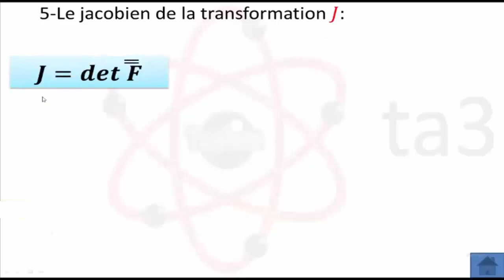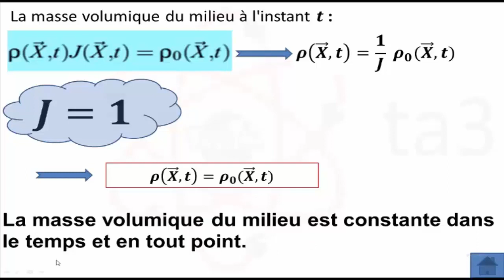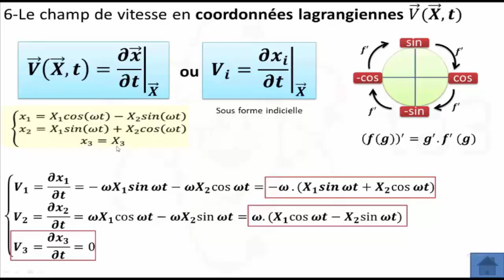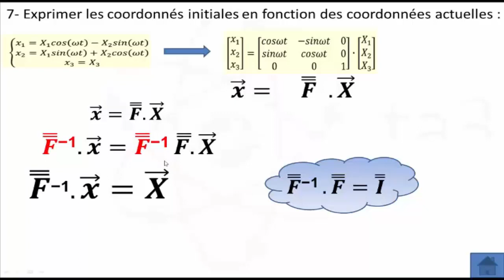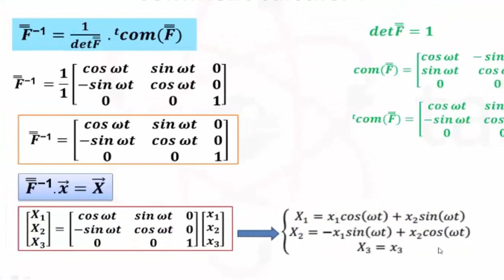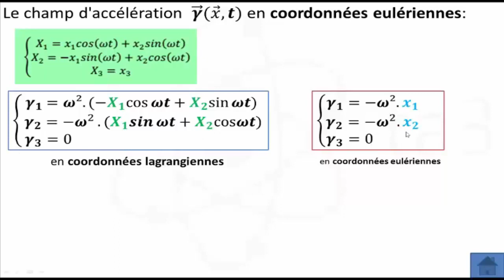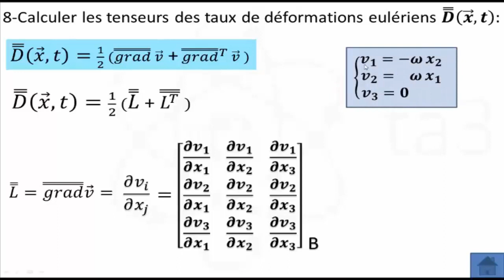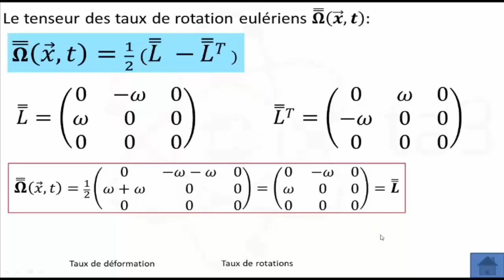{2} MMC - La déformation : Examen corrigé (part2)